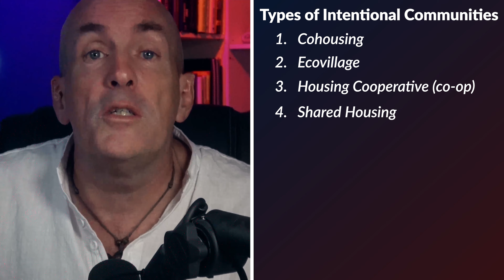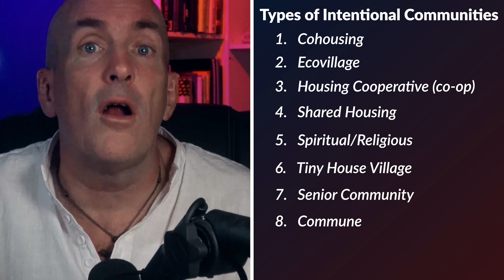What's the deal with co-living, shared living, and intentional communities?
As society becomes more divided, more expensive, and more chaotic, more and more people are turning to the concept of intentional communities. Whether it's co-living and co-working spaces, small home communities, eco-villages, or some other group structure, these communities are bringing like-minded people together to share goals in record numbers. But the outlook might not be exactly what's promised.

Discover more...

Today on Renegade News.

Chapters:
00:00 Intentional Communities
01:05 Pros and Cons of Communal Living
01:34 What is an Intentional Community
02:20 Types of Shared Communities
03:00 Why Do People Join Shared or Intentional Communities?
04:35 The Top Reasons to Live in a Shared Community
06:20 Types of Intentional Communities
08:30 Negatives of Co-Living Arrangements

Register for our Banking on Bitcoin Action Plan

Become a Renegade. Join the movement.

Discover the Secrets to Finding More Personal, Financial, and Location Independence Starting Today

Listen to the Breaking Freedom News

You’re Watching Renegade News where you'll get all the information you need to find more personal, financial, and location independence in this unfree world.

Thanks for stopping by and if you have any questions about freedom, liberty, generational wealth creation, location independence, offshore banking, offshore business, breaking free from the system (banking, corporate, government), paying less tax, or living anywhere in the world you want... Or if you want me to cover a specific topic, just let me know in the comments section below.